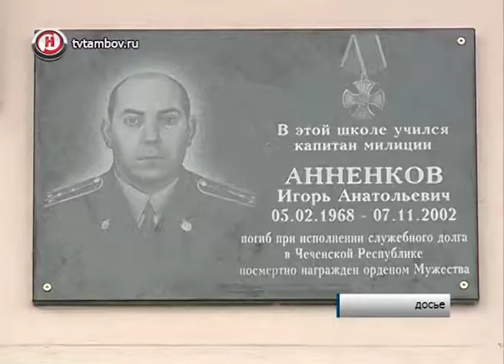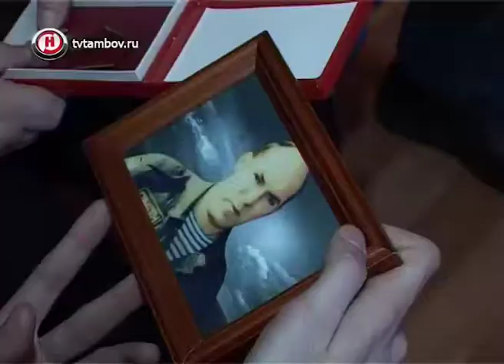В Тамбове провели турнир по рукопашному бою в память о погибших омоновцах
В спорткомплексе «Динамо» прошел областной турнир, посвящённый памяти погибших сотрудников ОМОН отдела Росгвардии.